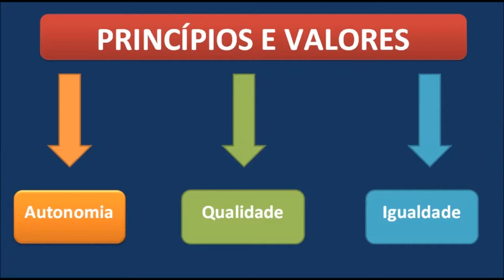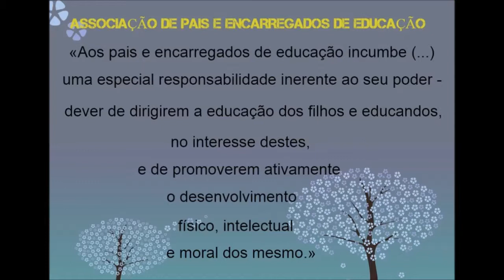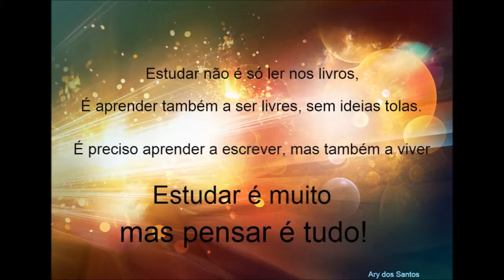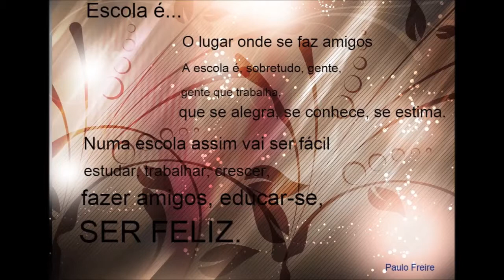A E Prof João de Meira abertura 2014